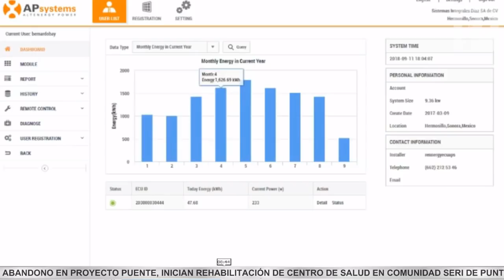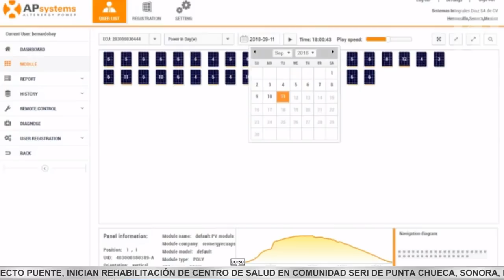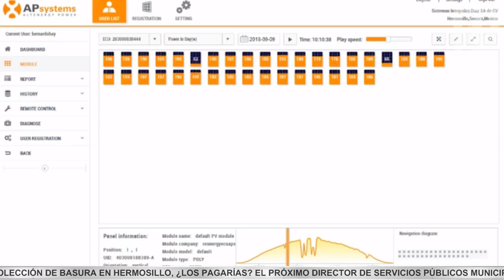Rennergy - Paneles Solares.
Aprovecha que el sol nos regala su luz para darle energía a nuestro hogar, negocio o campo agrícola.

¡Envíanos tu recibo de luz y nosotros te decimos cuanto te puedes ahorrar!

Envíanos foto de tu recibo por Inbox o a nuestro correo.
📍Ubicación: Blvd. Luis Donaldo Colosio 965 Local H. esq. con Blvd. Quiroga.